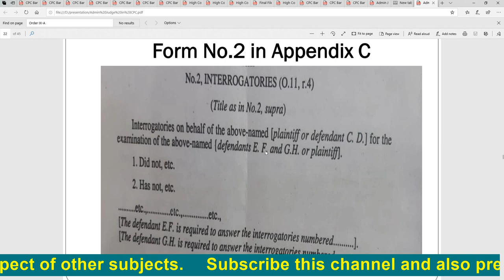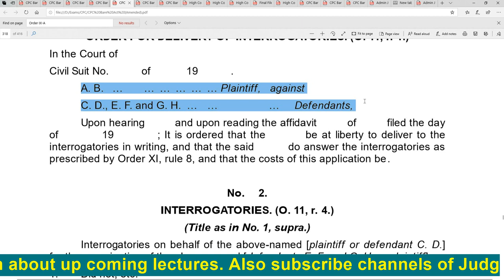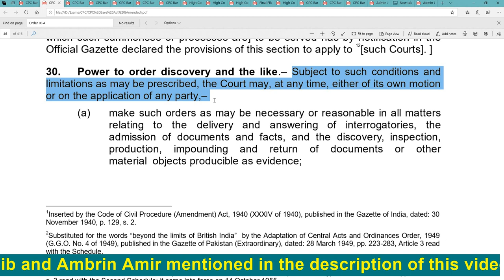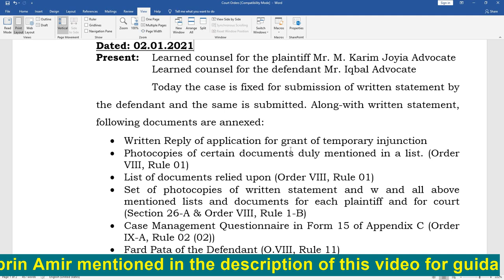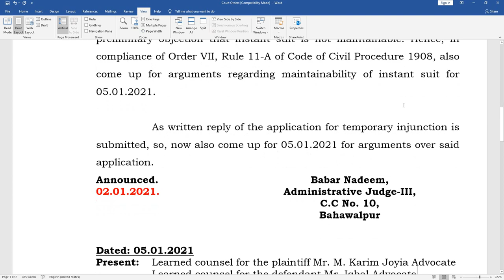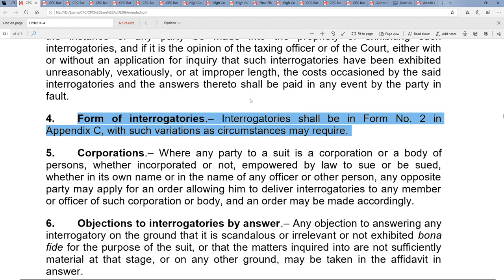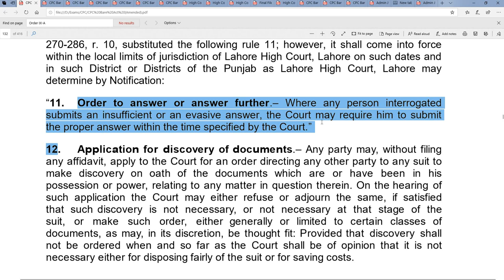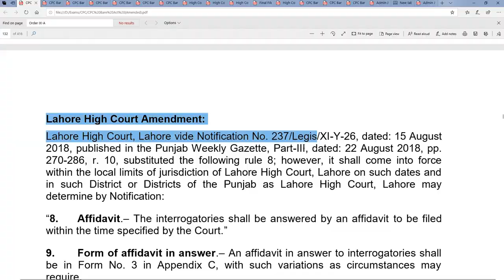34th Lecture CPC Order XI (Interogatories and Inspection)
Also press Icon to get notification of next lectures. Also share with others as sharing of knowledge is Sadqa-e-Jaria.
Youtube Channels of All Judges...